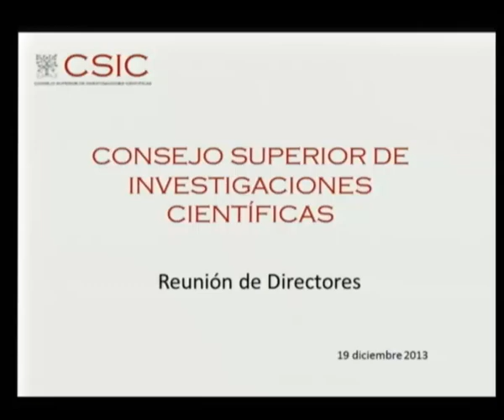Intervención del Presidente del CSIC en la reunión de directores del 19 de Diciembre de 2013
Intervención del Presidente del Consejo Superior de Investigaciones Científicas (CSIC) en la reunión de directores del 19 de Diciembre de 2013.